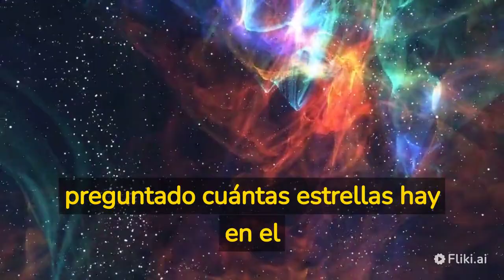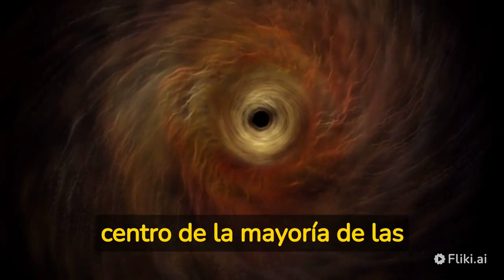TOP 8 CURIOSIDADES DEL ESPACIO 🚀🪐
¡Bienvenidos a Brainbox, el canal de YouTube donde encontrarás las curiosidades más impresionantes del universo! En este video, te presentamos las 8 curiosidades más fascinantes del espacio, desde galaxias que colisionan hasta la existencia de materia oscura. Si eres un amante de la astronomía y la ciencia, no puedes perderte este video lleno de datos curiosos y emocionantes. Prepárate para descubrir los misterios más increíbles del universo y ampliar tus conocimientos. ¡No te pierdas este video y adéntrate en el universo con Brainbox!